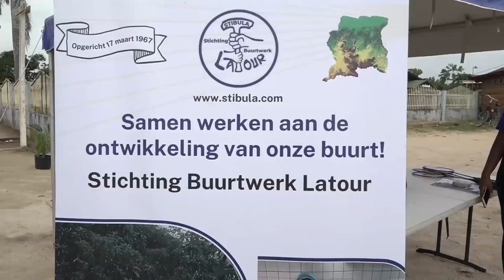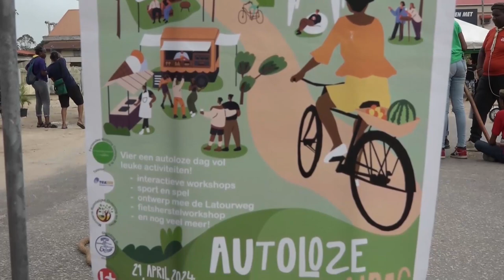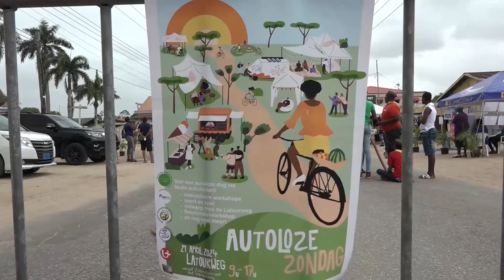22 04 24 Autoloze zondag in Latour heeft meerdere doelen